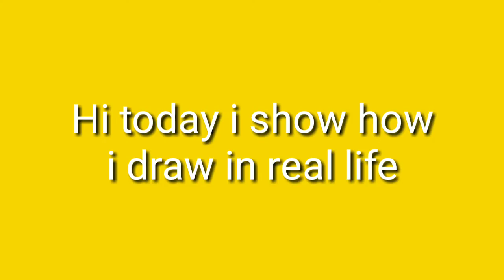How i draw in real life?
Special Speedpaint :3

Song
Porter Robinson- Shelter
Margaret-Tempo